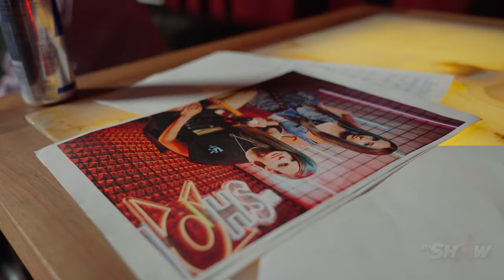IDJShow 2023 - Workshop - Andjela Isic Aishi i Milica Uzelac Mizu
IDJShow sezonu 2 možete pratiti od nedeljom na:
⤷ Youtube od 21h na IDJVideos Youtube  kanalu
⤷ NOVA TV od 22:30h